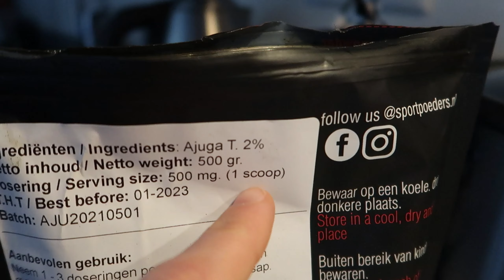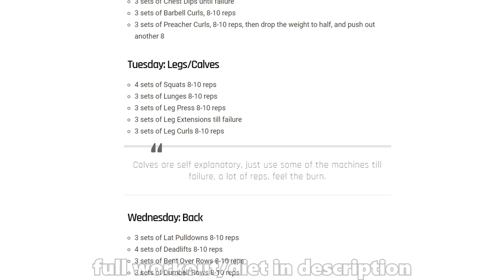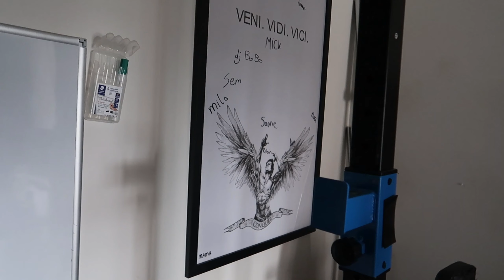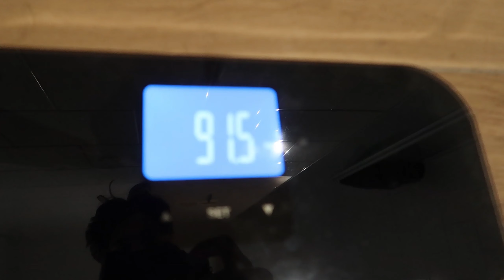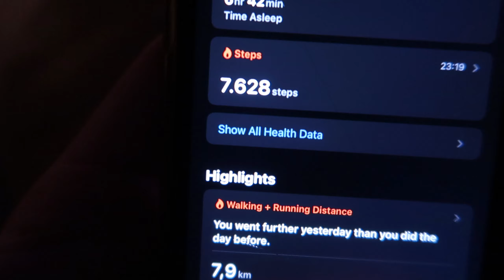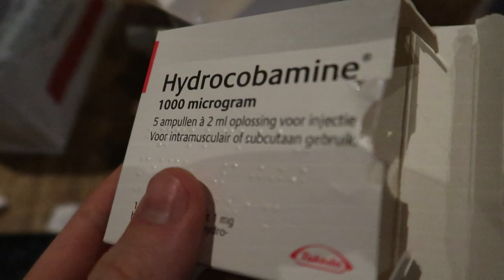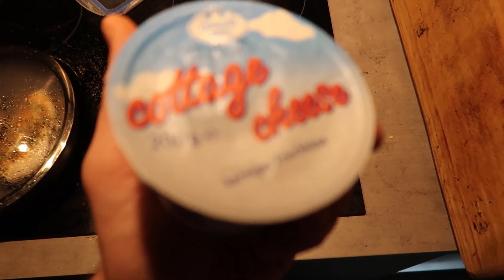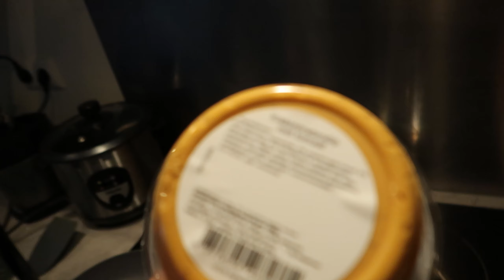EATING & TRAINING Like Zyzz For a Week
I tried out Zyzz' diet & workout schedule for 1 week.. fuark

Breakfast (pre workout)
8 Eggs
100g  spinach
50g cashew

Lunch (post workout)
Tuna 200g
broccolli 200g
cashew 75g

Dinner
Chicken/red meat 200g
Spinach 200g
Cheese 50g
Avocado 100g (1 avocado)

Snacks
2x Cottage cheese (200g per tub)

Monday: Chest/Biceps
4 sets of Incline Dumbbell Press, 8-10 reps
3 sets of Bench Press, 8-10 reps
3 sets of Incline Flies, 8-10 reps
3 sets of Chest Dips until failure
3 sets of Barbell Curls, 8-10 reps
3 sets of Preacher Curls, 8-10 reps, then drop the weight to half, and push out another 8

Tuesday: Legs/Calves
4 sets of Squats 8-10 reps
3 sets of Lunges 8-10 reps
3 sets of Leg Press 8-10 reps
3 sets of Leg Extensions till failure
3 sets of Leg Curls 8-10 reps

Wednesday: Back
3 sets of Lat Pulldowns 8-10 reps
4 sets of Deadlifts 8-10 reps
3 sets of Bent Over Rows 8-10 reps
3 sets of Dumbell Rows 8-10 reps
3 sets of Hyperextensions 8-10 reps

Thursday: Shoulders/Triceps
4 sets of Shoulder Press, alternate with Barbell & Dumbell every week 8-10 reps
3 sets of Upright Rows supersetted with Lateral Raises 8-10 reps
3 sets of front raises 8-10 reps
3 sets of Lying Rear Delt Raises 8-10 reps
3 sets of Close-Grip Bench Press 8-10 reps
4 sets of Pulldowns 8-10 reps
3 sets of Skullcrushers 8-10 reps

Saturday: Full Body
3 sets of Deadlifts 8-10 reps
3 sets of Squats 8-10 reps
3 sets of Clean and Jerk 8-10 reps
3 sets of Weighted Pull ups 8-10 reps